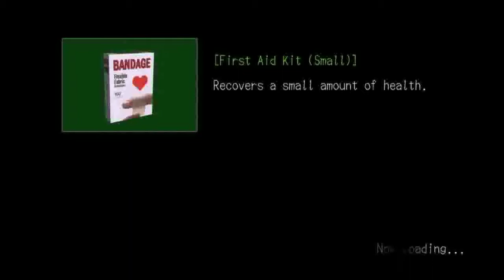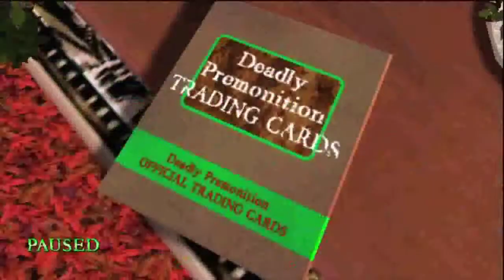Let's Play Deadly Premonition Part 3: Uh Oh